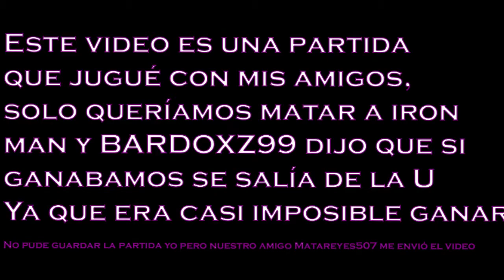Ganando una partida que creíamos perdida!! Fortnite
Holiis!! Bienvenidos a mi canal, espero  que les guste mi contenido, también hago directos en twitch. si deseas puedes seguirme en mi instagram para que estés informado de cuando hago directos y subo nuevos vídeos!!

Minuto exacto donde bardoxz99 lo dice  09:40